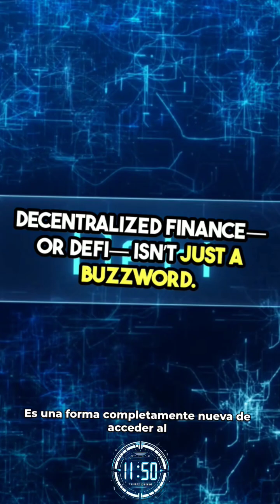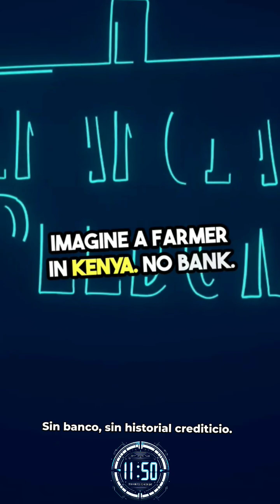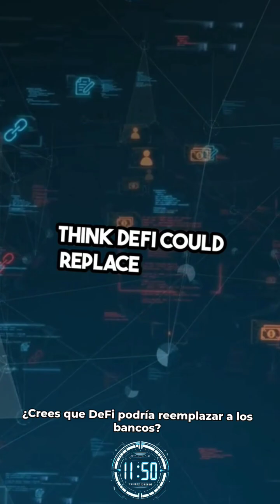This Could Be the Future of Money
🚀 DeFi Explained: How Crypto Is Replacing Banks — Financial Freedom with Blockchain
Did you know DeFi (Decentralized Finance) surged from nearly zero to over 100 billion dollars in just a few years? This isn't hype — it's a financial revolution.

In this short, we break down how DeFi is disrupting traditional banking by removing the middlemen and putting control in your hands. Learn how platforms like Uniswap and Aave are empowering people to invest, borrow, and trade — all through blockchain and smart contracts.

No banks. No gatekeepers. Just code, crypto, and complete control.

Whether you're Gen Z, unbanked, or just crypto-curious — this is the future of money.

💬 What do you think — can DeFi replace traditional finance?

🚀 DeFi Explicado: Cómo las Criptos Están Reemplazando a los Bancos — Libertad Financiera con Blockchain
¿Sabías que el DeFi (Finanzas Descentralizadas) pasó de casi cero a más de 100 mil millones de dólares en solo unos años? Esto no es una moda, es una revolución financiera.

En este video corto, explicamos cómo DeFi está transformando las finanzas tradicionales al eliminar intermediarios y darle el control directamente a las personas. Descubre cómo plataformas como Uniswap y Aave están permitiendo invertir, pedir préstamos y operar — todo gracias al blockchain y los contratos inteligentes.

Sin bancos. Sin permisos. Solo código, cripto y libertad financiera.

Ya seas Gen Z, no bancarizado o simplemente curioso por el mundo cripto — este es el futuro del dinero.

💬 ¿Tú qué opinas? ¿Puede DeFi reemplazar al sistema financiero tradicional?